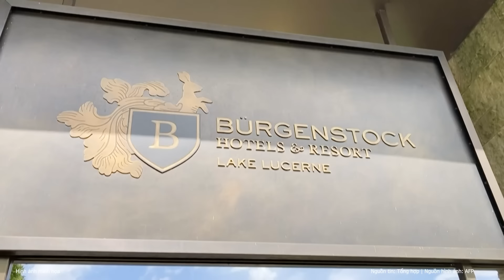Thời sự quốc tế: Hàng loạt tên lửa NATO nhắm thẳng Điện Kremlin, Ông Putin ra lệnh giáng đòn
Ngoại trưởng Mỹ Antony Blinken "đã đưa ra tín hiệu mạnh mẽ nhất từ trước đến nay" rằng Nhà Trắng sắp dỡ bỏ các hạn chế đối với Ukraine trong việc sử dụng vũ khí tầm xa do phương Tây cung cấp để tấn công các mục tiêu quân sự quan trọng bên trong lãnh thổ Nga.